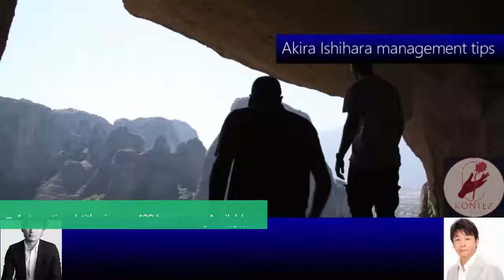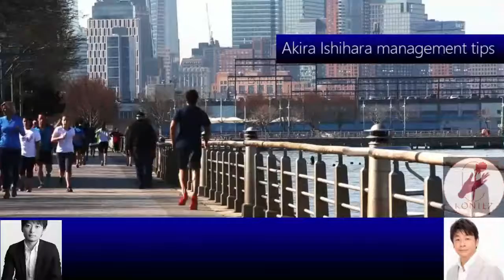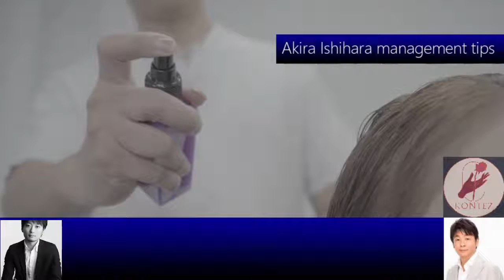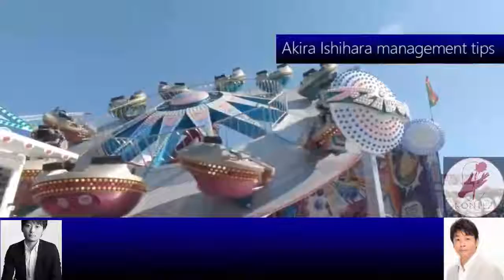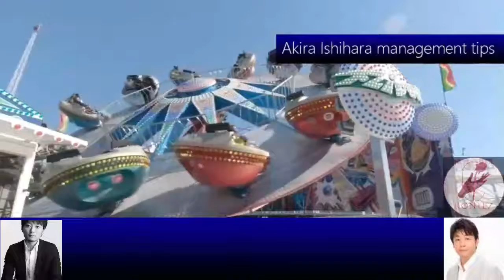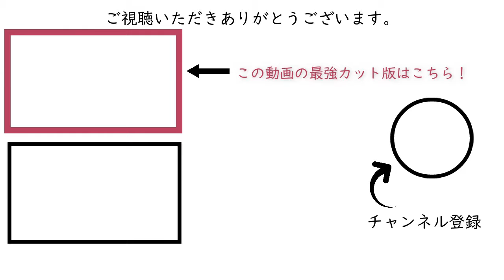125:20代の読書の目的 ［石原明の経営のヒント+標準版 akira-ishihara tips］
300年後の人が聴いてもためになるというコンセプトもあり普遍的な内容なので、今から聴き始めても遅くありません。

【作成】
全般：本城

125 "How to hold the purpose of reading in your twenties"
Be clear about your purpose when reading a book! But I'm not sure what I'm looking for
Since the questioner is still in his twenties, I think it would be more interesting to input a large amount in a wide range without limiting the purpose and interests at this stage. If you don't make a detour, you won't be born!